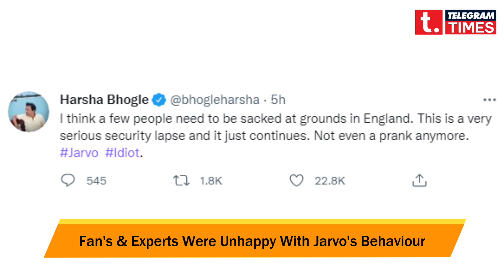Jarvo 69 Arrested For Assault On Bairstow | IND vs ENG 4th Oval Test | India England News Today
Daniel Jarvis, a British prankster and pitch invader, also known as Jarvo 69, has been reportedly arrested by the police after his latest stunt on day two of the ongoing fourth Test between England and India at the Oval in London. Jarvo has gained international notoriety thanks to his antics in the second and third Test of the series.
Jarvo 69 was seen invading the ground, giving the security a miss at the Lord’s during the second Test as India was fielding and stood with the Indian fielders during a short break and waited for instructions as to where he will field. He wore a replica India Test whites. He was removed by the security.

Telegram Times is an Indian News Channel available on Youtube. This channel publishes videos that focus on Cricket, Bollyood & Technology!